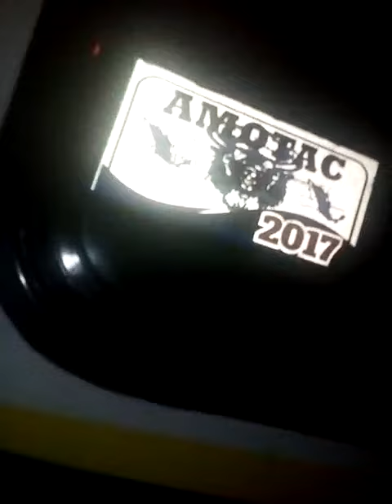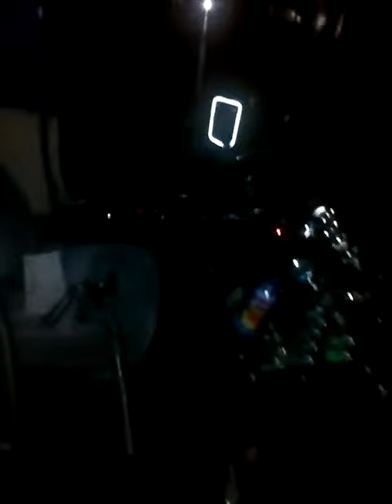PREMIER 1992 🏁🏆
Buenos dias compas !!  Les presento este PREMIER ' 92 de mi buen Amigo Alex Hernandez.   Con su Motor L 10 es una chulada, escuchenlo amigos 👌